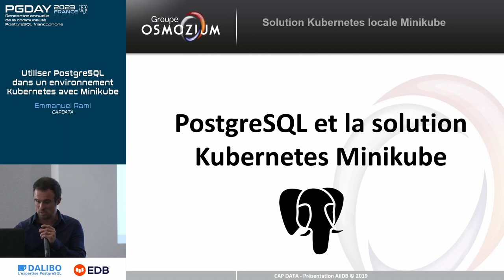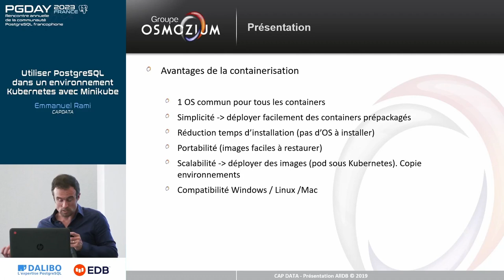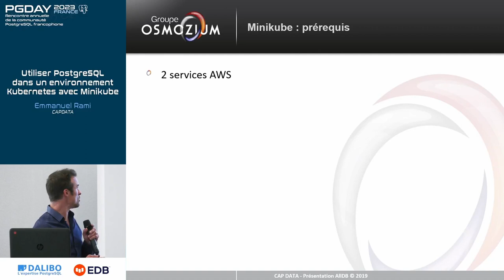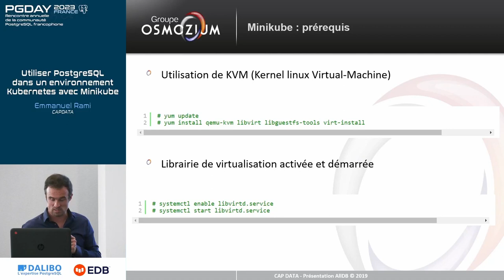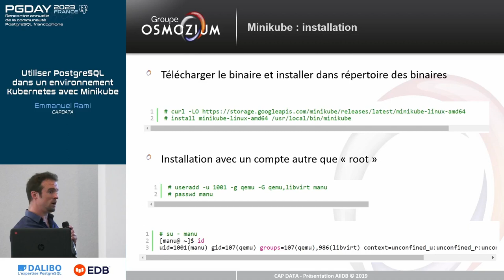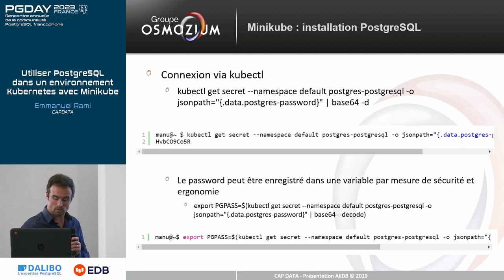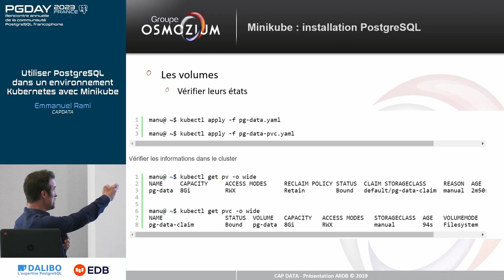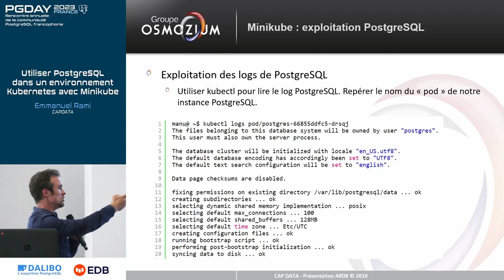pgday.fr 2023 : Utiliser Postgres dans Kubernetes avec Minikube - Emmanuel Rami (CapData)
- présentation de la containérisation via Kubernetes

- les prérequis de la mise en place de la virtualisation

- l'installation des packages nécessaires

- configuration logiciel

- utilisation dans un environnement client - serveur